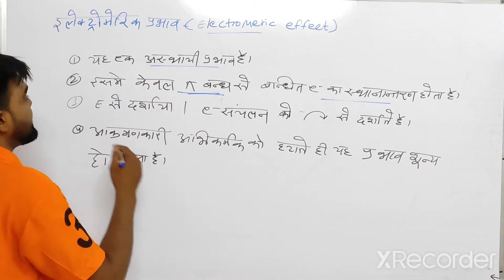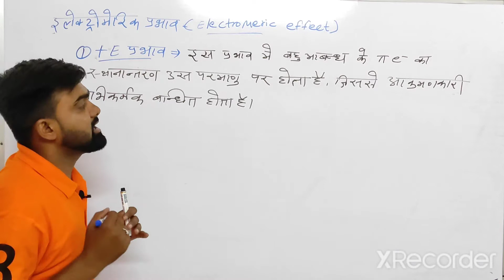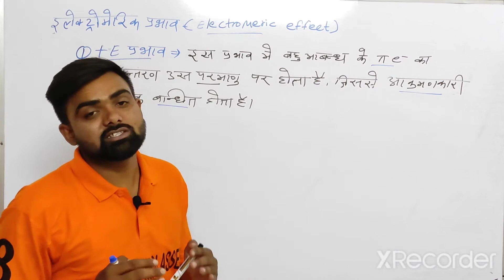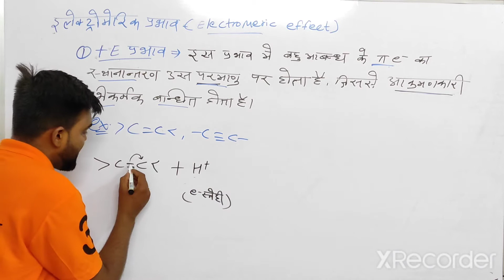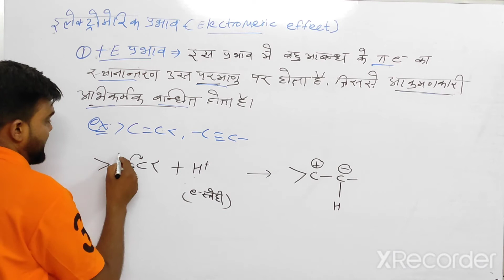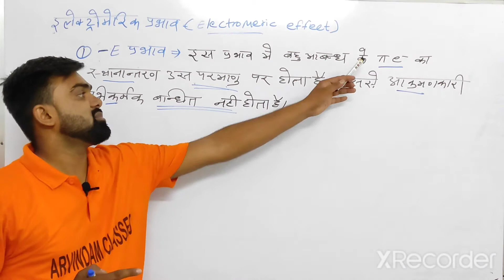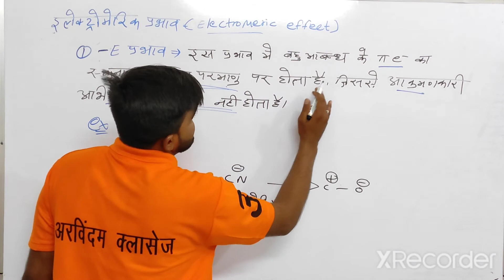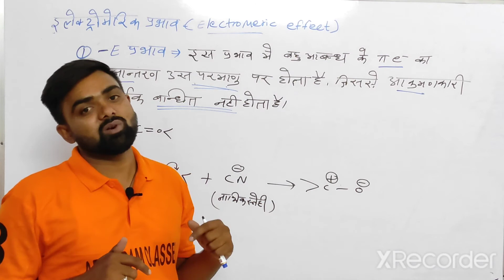इलेक्ट्रोमेरिक प्रभाव | electromeric effect | electromeric effect in hindi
नमस्कार दोस्तों आज के वीडियो में हम electromeric effect पढ़ेंगे जो lab assistant or second grade के लिए बहुत ही महत्वपूर्ण टॉपिक है।

 cover topic:-

1. electromeric effect
2. +E and - E effect
3. इलेक्ट्रोमेरिक प्रभाव

your query:-

Hello
        Friends my name is arvind kumar and i teach you science and chemistry👨‍🔬
Our science and chemistry videos very useful your all competition exam  .
We teach only FROM NCERT BOOKS AND WE MAKE HANDWRITTEN NOTES .
WE ALSO PROVIDE 📝NOTES.
WE TEACH IMPORTANT FACT QUESTION THEY ARE VERY USEFUL FOR YOU.
OUR ALL VIDEOS BASED ON NCERT BOOKS